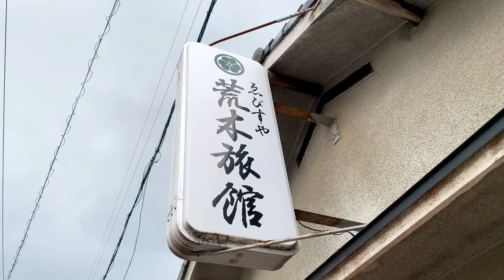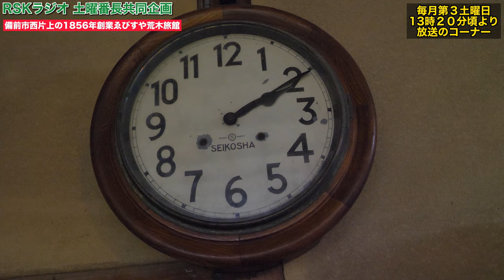岡山県備前市【1856年創業の老舗 荒木旅館】備前焼の人間国宝作品！多くの有名人が訪れた宿に潜入《RSKラジオ土曜番長共同企画》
再生リスト